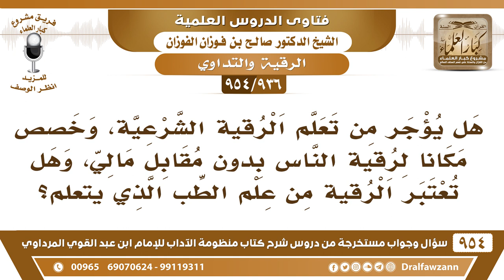[936 -954] هل يؤجر من تعلم الرقية الشرعية، وخصص مكانا لرقية الناس بدون مقابل مالي؟ - صالح الفوزان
-[936 /954] السؤال: هل يؤجر من تعلم الرقية الشرعية، وخصص مكانا لرقية الناس بدون مقابل مالي، وهل تعتبر الرقية من علم الطب الذي يتعلم؟
الجواب: الرُّقْيَة ما تُتخذ حرفة، الرقية إحسان من الراقي إلى المرقي من كتاب الله ومن سنة رسول الله ﷺ، ويفعلها عند الحاجة إذا احتاج إليها المريض، وهذا إحسانٌ إلى المريض، دون أن يتفرغ ويحط محل، وحتى لو كان في الأول يقول: أنا ما سآخذ شيء، الدراهم تُغريه وتجره الدراهم، والغالب أنه ما هو بصحيح قولهم أنه ما يأخذ شيء، ما تُفرَّغ إلا لأنه يُريد مثل غيره، فالرقية حق من كتاب الله ومن سنة رسول الله، وهي إحسان ويُشترط فيها أن يكون الراقي من أهل العقيدة الصحيحة، والنيَّة الخالصة لله تعالى، وأن يكون المَرقِي أيضًا يعتقد بأن الشفاء من الله، وأن هذه سبب من الأسباب، وليس الشفاء فيها، وإنما هي سبب، فإذا توفرت الشروط لا بأس، لكن ما تُتخذ حرفة.
للاشتراك في قناة الشيخ صالح الفوزان
سؤال وجواب من شرح منظومة الآداب ( 945 ) مقطع

للاستفسار والإقتراحات والدعم
رئيس الفريق
لمشروع كبار العلماء